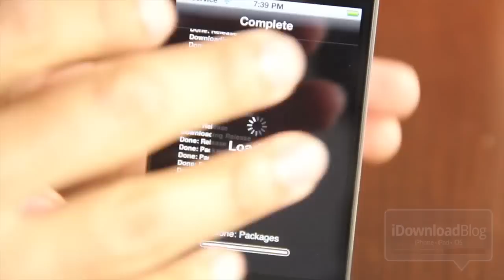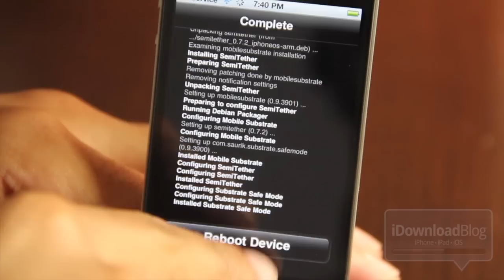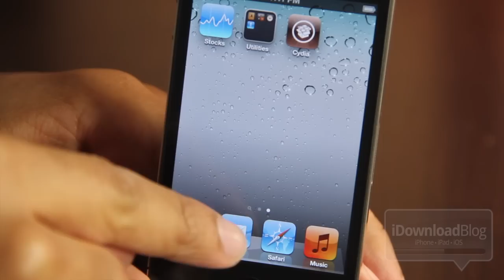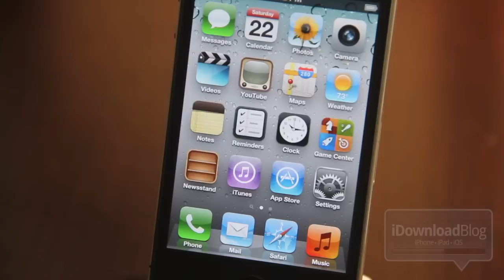How to Semi 'Untether' Jailbreak iOS 5 With SemiTether!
Name: SemiTether
Description: The closest thing to an untethered iOS 5 jailbreak. Works with iOS 4.3.4, 4.3.5 and IOS 5!
Price: Free
Developer: BigBoss

About iDB